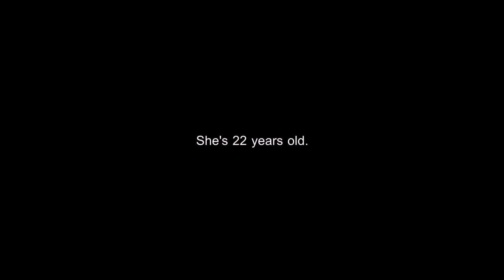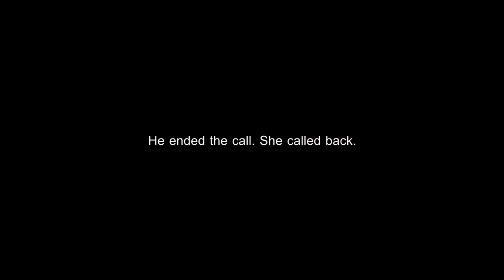COD MW2: EGOTISTICAL EGIRL vs SAVAGE GOD!! CRAZY GAMER GROUPIE EXPOSED!! "EGIRL TROLLING"